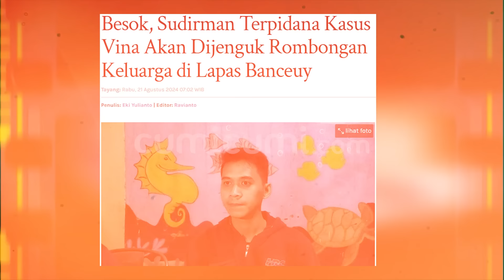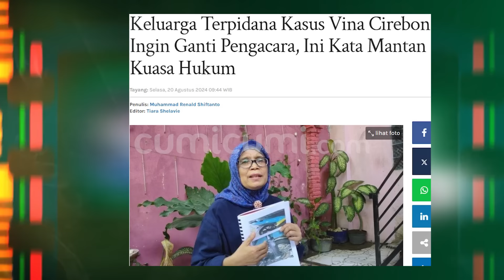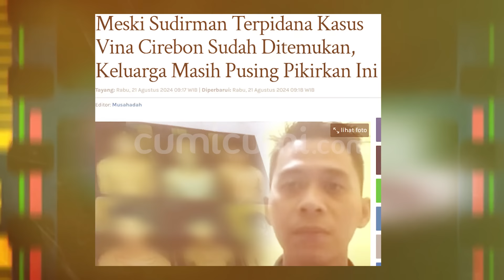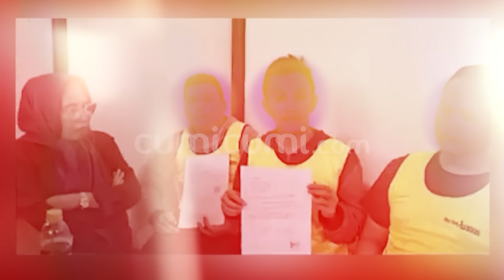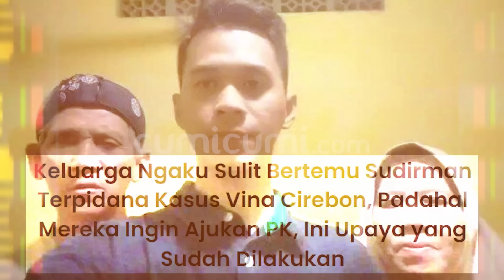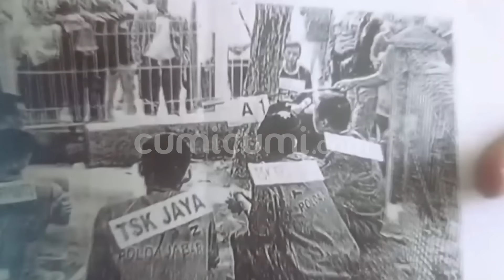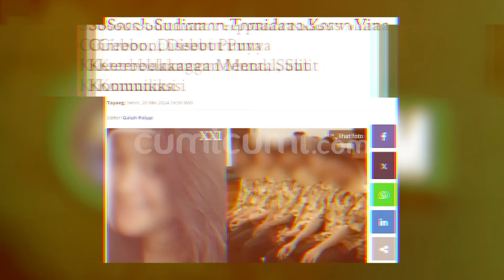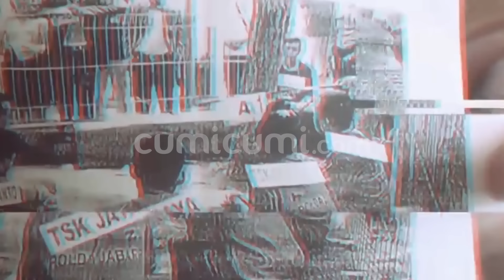Sudirman Sudah Dikembalikan Ke Lapas Banceuy, Pihak Keluarga Akhirnya Buka Suara! | INDEPTH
Teka-teki keberadaan terpidana Sudirman akhirnya menemui titik terang. Dan tak hanya itu saja, pihak keluarga pun akhirnya mengantongi izin untuk bertemu dengannya pada hari Kamis pekan ini. Seperti diketahui, keberadaan Sudirman sempat dipertanyakan banyak orang karena informasi yang sangatlah abu-abu. Terlebih karena berembusnya kabar yang menduga Sudirman sengaja diasingkan dengan narapidana kasus Vina lainnya. Lantas, seperti apa penjelasan pihak kuasa hukum Sudirman tentang keberadaan Sudirman yang akhirnya terjawab terang?